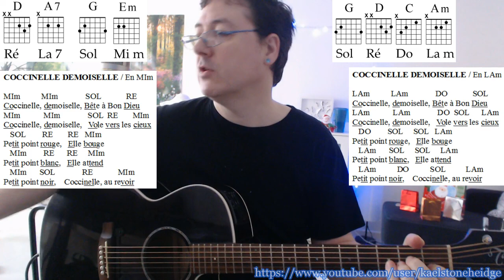25 Coccinelle Demoiselle - 3 accords D G Em - 4 Accords 100 Chansons Enfants - Guitare Très Débutant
300 COURS DE GUITARES CHANT GRATUITS - ECOLE DE MUSIK EN LIGNE
Méthode de Guitare Ultra Débutant pour apprendre dans le plaisir! :)

ADHERER AU NOUVEAU VIP CLUB / Tabs, Tutos, Jeux, Outils, Demandes de Tabs